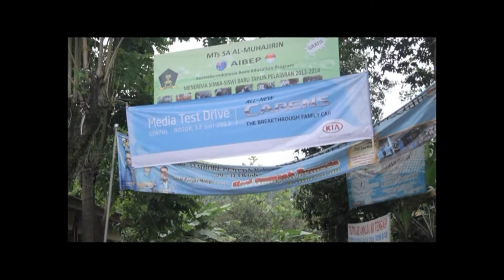KIA All New Carens - Media Test Drive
Gunung Pancar - Sentul Bogor
12 Juni 2013